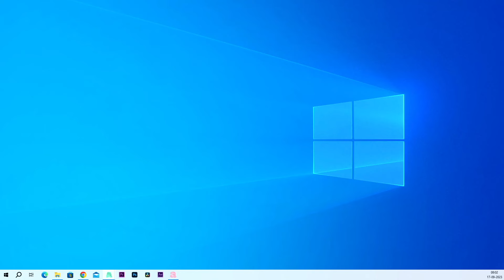Harsha Sai First Movie Title Teaser Launch Event | Mitraaw Sharma | Mega movie | Telugu Dhamaka